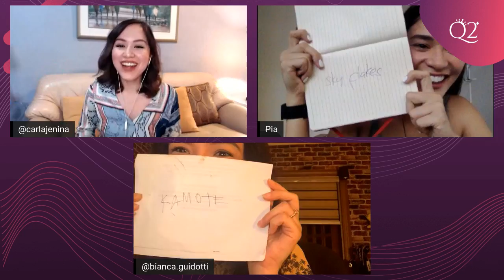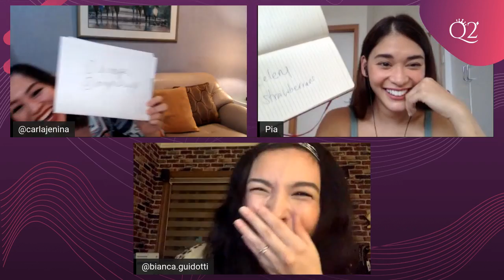Season 2: Episode 1 - The Queens Are Back!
Queentuhan is back! 🙌🏼 We are so excited to see everyone again tonight for our Season Premiere and the announcement of our Contest Winner and NEW COMMUNITY NAME! Join us as we talk about overcoming challenges both in pageants and life in general.